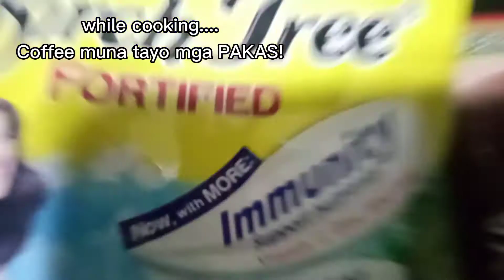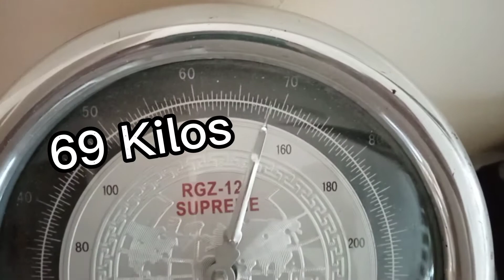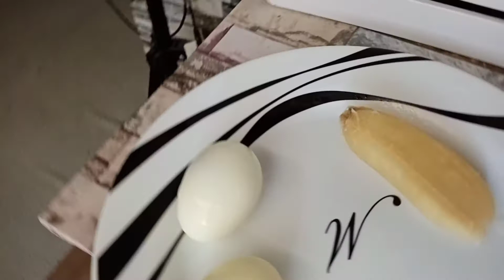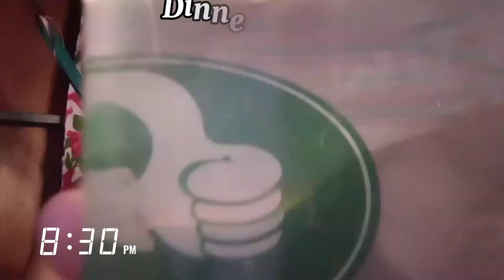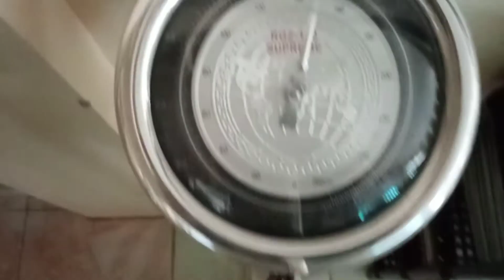sa Gustong Magpapayat na NO EXERCISE! HOW?? Watch my Full Video/ Egg Diet / Lose 2 Kilos in 3 Days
PAKAS Vlogs by Wanbol & Cheche